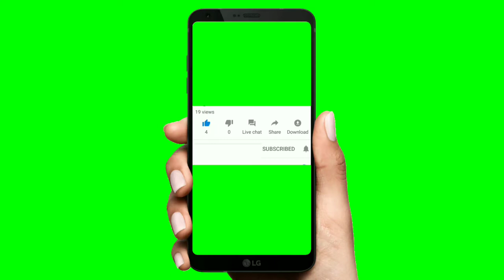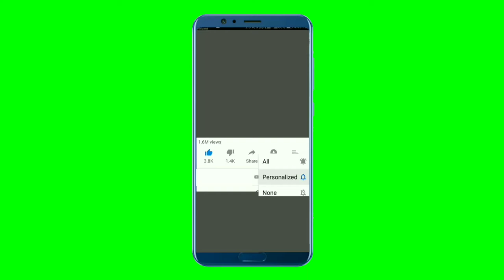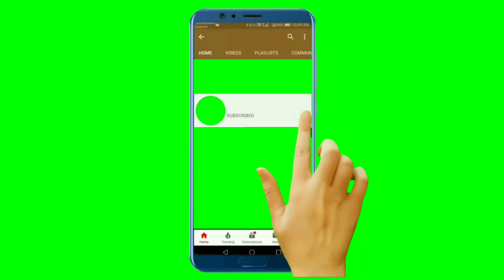Top 10 || Green Screen Animated Subscribe Button || by Technic Pariksha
Desclamer :-